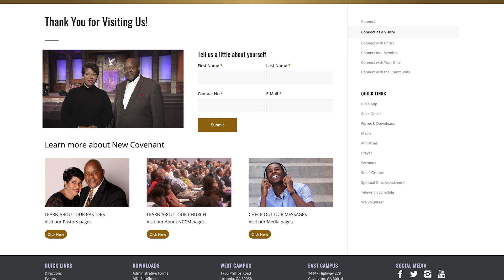FYI Sunday, 6 25 2023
LITHONIA CAMPUS - Sundays 11:00 a.m.

COVINGTON CAMPUS - Sundays at 8:00 a.m.